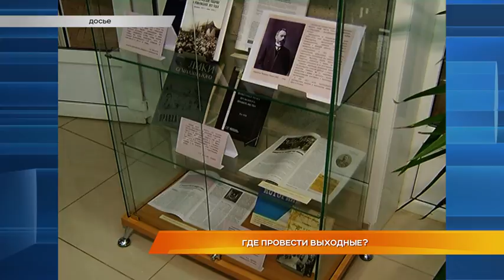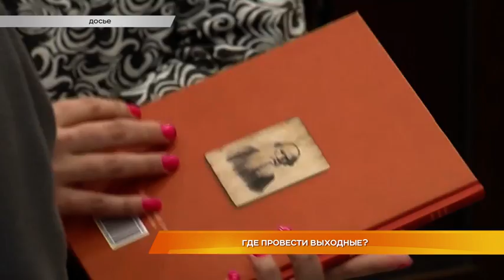Где провести выходные?